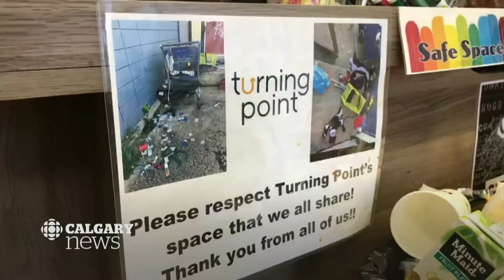Red Deer divided on safe opioid consumption site - MOJO pack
A story shot, produced and filed from the field via iPhone as part of a mobile journalism experiment I’m doing with CBC Calgary, filing stories for web, radio and TV from remote locations in southern Alberta using only mobile tech.